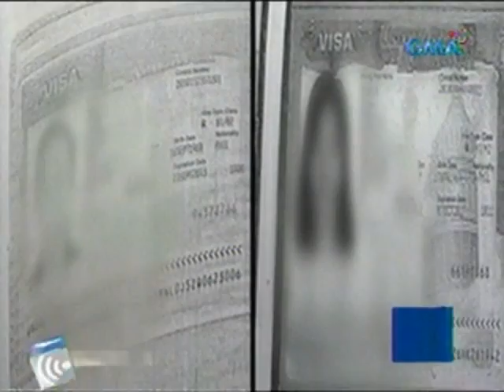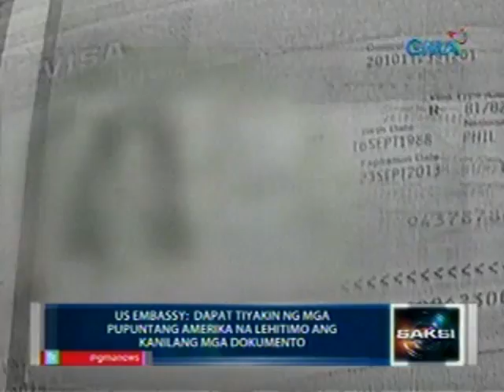Saksi: Publiko, pinag-iingat sa mga nag-aalok ng US round trip na peke pala ang US visa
Saksi is GMA Network's late-night newscast

hosted by Arnold Clavio and Vicky Morales.

It airs Mondays to Fridays at 11:30 PM (PHL

Time) on GMA-7. For more videos from Saksi,